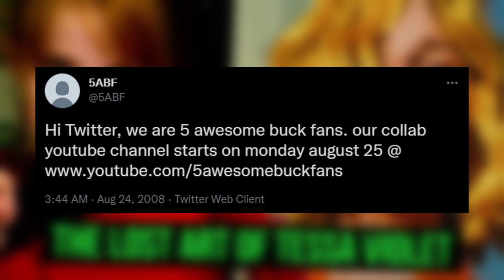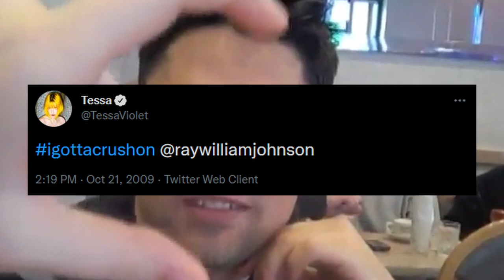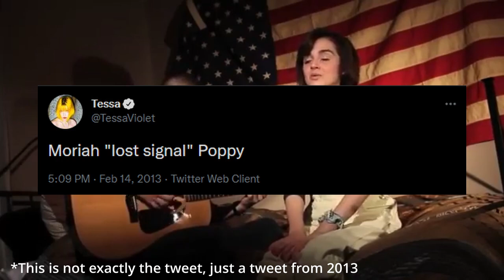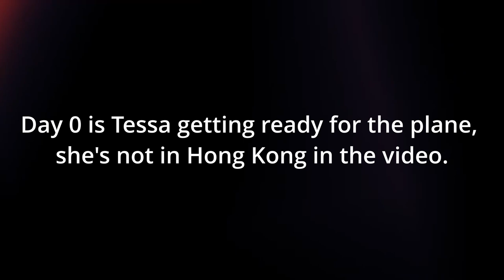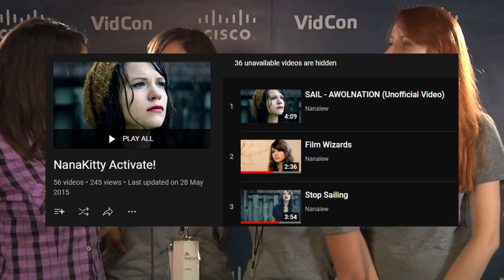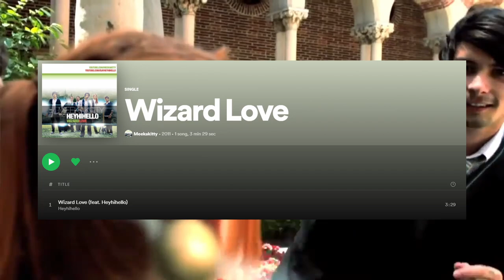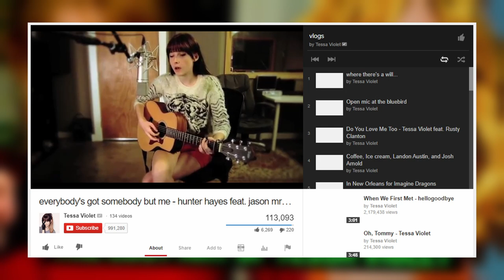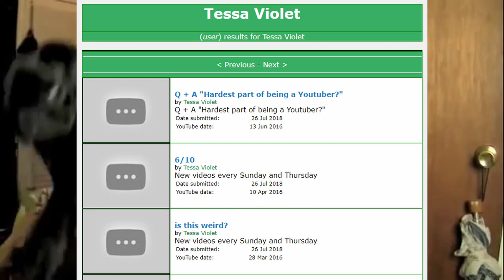The Lost Art of Tessa Violet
Tessa Violet has released two albums (Maybe Trapped, Mostly Troubled & Bad Ideas) and has been on YouTube since 2006 originally under the name MeekaKitty. Tessa also had a highly publicised friendship with both Poppy and Ray William Johnson and many others, but what causes an unproblematic YouTube musician to delete, private or unlist over 200 videos throughout their career, have the majority of the first half of their YouTube career in video form missing and so much evidence of their former friendships to just vanish? This is the Lost Art of Tessa Violet.
Sources//